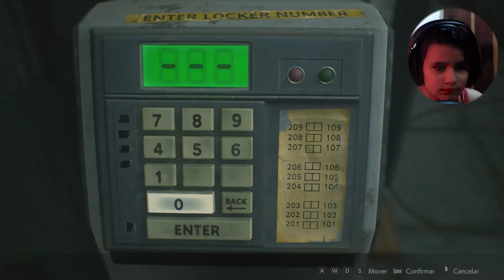Resident Evil 2 Ep 10 Traje Alternativo